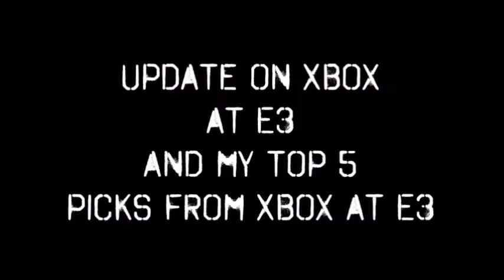My Top 5 Picks From Xbox At E3 "Forza,Halo,Gears NFS!!"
Xbox made an amazing showing at E3 this year!!!  Looking forward to buying and playing a lot of these games, but my wallet isn't lol